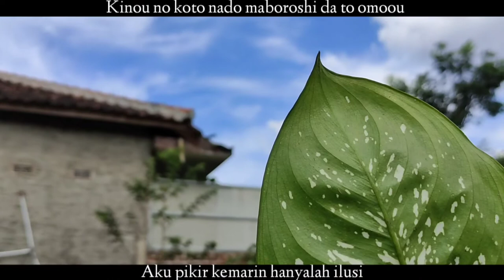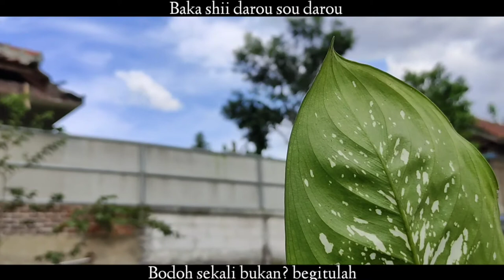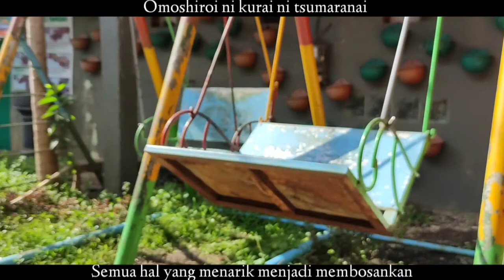DISH - Neko (Cover)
DISH - Neko (Kucing)

ROMAJI:

Yuuyake ga moete kono machi goto
Nomikonde shimai sou na kyou ni
Boku wa kimi wo tebanashite shimatta

Ashita ga fuan da totemo iya da
Dakara kono boku mo issho ni
Nomikonde shimae yo yuuyake

Dakedo mo sou wa ikanai yo na
Ashita tte uzai hodo kuru yo na
Nemutai yoru ni nandaka waracchau

Uchi made kaerou hitori de kaerou
Kinou no koto nado maboroshi da to omou
Kimi no kao nante wasurete yaru sa
Baka bakashii darou, sou darou

Kimi ga inaku natta hibi mo
Kono doushiyou mo nai kedarusa mo
Kokoro to karada ga kenka shite
Tayorinai boku wa nekoronde
Neko ni natta nda yo na kimi wa
Itsuka furatto arawarete kure
Nanigenai mainichi wo kimi-iro ni somete okureyo

Waka sugiru bokura wa mata ichi kara
Deau koto wa kanou na no ka na
Negau dake muda nara mou dame da

Uchi made tsuku no ga konna ni mo iya da
Aruku supiido wa
Kimi ga tonari ni iru toki no manma
Omoide megurase
Ganjigarame no tameiki bakka
Baka ni shiro yo, waraeyo

Kimi ga inaku natta hibi wa
Omoshiroi kurai ni tsumaranai
Zenryoku de wasureyou to suru kedo
Zenshin de kimi wo motometeru
Itsuka mata ano koe wo kikasete yo
Mujun bakka de muchakucha na boku wo
Nagusamete hoshii

Neko ni natta'n da yo na kimi wa

Kimi ga moshi sute neko dattara
Kono ude no naka de dakishimeru yo
Kega shiteru nara sono kizu nuguu shi
Seiippai no nukumori wo ageru
Aitai'n da wasurerarenai
Neko ni natte demo arawarete hoshii
Itsuka kimi ga furatto arawarete
Boku wa mata, shiawase de

INDONESIA:

Matahari terbenam membakar seluruh kota
Hari ini bagaikan tenggelam ke dalamnya
Hal yang kulakukan hanyalah melepaskanmu

Aku tak ingin merasa cemas pada hari esok
Karena itu, mari bersama-sama denganku
Kita tenggelam ke dalam matahari terbenam

Tapi mungkin kau takkan pernah datang lagi
Hingga membuatku benci jika hari esok datang
Malam yang mengantuk membuatku tertawa

Mari pulang ke rumah, pulang ke rumah sendirian
Bahkan aku mengganggap hari kemarin adalah ilusi
Seharusnya aku dapat melupakan wajahmu
Sungguh hal bodoh, iya kan? Iya, kan?

Bahkan di hari-hari ketika kau tak ada
Aku tak bisa berbuat apa-apa selain merasa lemah
Tubuh dan pikiranku bagaikan bertengkar
Aku yang tak berdaya hanya bisa berbaring
Kau pasti menjadi seekor kucing, iya kan?
Lalu suatu saat kau akan muncul di depanku
Aku akan mewarnai keseharian biasa ini dengan warnamu

Kita yang terlalu muda memulai lagi dari awal
Apakah ada kemungkinan untuk bertemu lagi?
Aku tak ingin harapan yang tak dapat menjadi nyata

Sekarang pulang ke rumah menjadi sesuatu yang kubenci
Kecepatanku dalam berjalan
Masih sama seperti saat berjalan di sisimu
Kenangan terus berputar
Penuh dengan hela nafas yang membuatku muak
Mari menjadi bodoh, lalu tersenyum

Hari-hari ketika kau sudah tak ada lagi
Begitu terasa membosankan hingga tak dapat dinikmati
Meski aku sudah berusaha untuk melupakanmu
Aku tetap mencarimu dengan seluruh ragaku
Suatu saat biarkan aku mendengarkan suaramu
Pada diriku yang kacau dan penuh konflik ini
Aku ingin kau membuatku nyaman

Jika kau menjadi kucing yang terlantarkan
Maka aku akan memelukmu di dalam dekapanku
Jika kau terluka maka aku akan menyeka lukamu
Memberikan kehangatan dengan segenap hati
Aku merindukanmu, aku tak bisa melupakanmu
Meski menjadi kucing, aku ingin kau muncul di depanku
Jika suatu saat kau dapat muncul di depanku
Maka aku akan bahagia sekali lagi